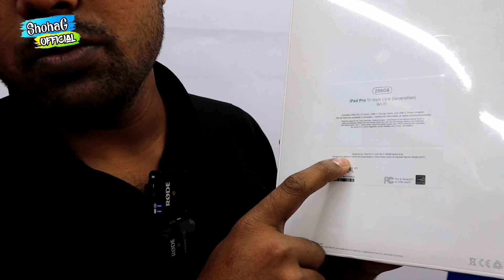স্মার্টফোনে Exchange Offer||পুরাতন ফোন দিয়ে,নতুন ফোন||unofficial Smartphone Price||ShohaG Official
স্মার্টফোনে Exchange Offer || পুরাতন ফোন দিয়ে নিন নতুন ফোন|| Unofficial Smartphone Price||ShohaG Official

Gazi Electronics
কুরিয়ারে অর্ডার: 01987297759